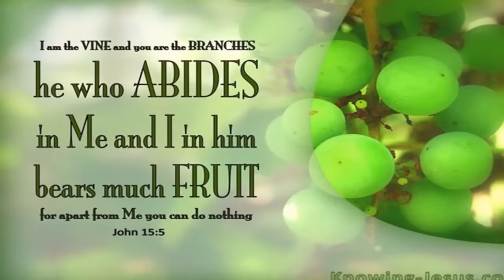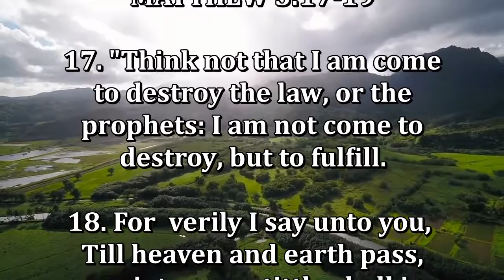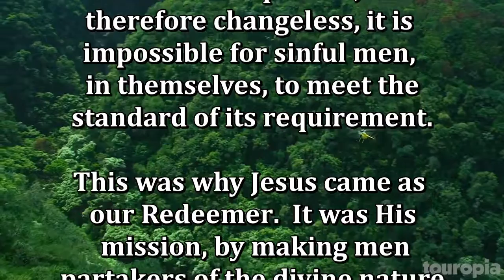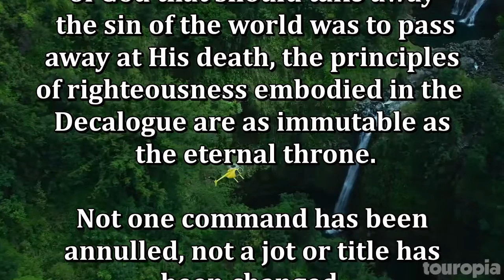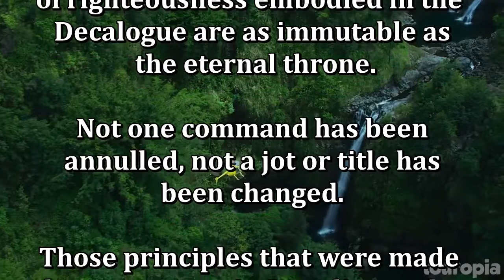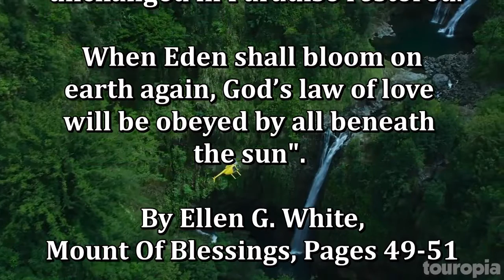Daily, Abiding in Jesus Christ by Cristuto Genobaga May 25, 2020